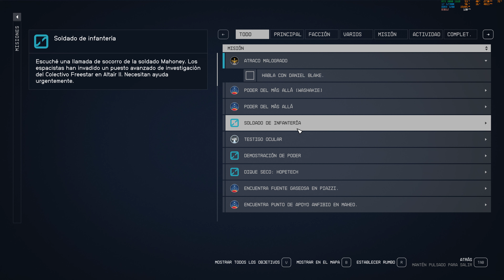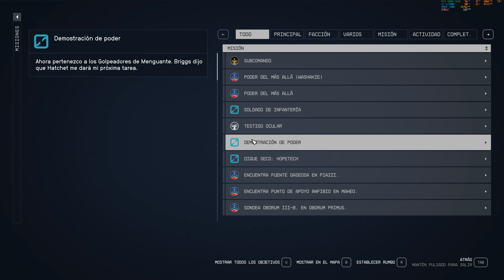Starfield "Atraco malogrado/Nido vacio" PC/ES/4K/Ultra